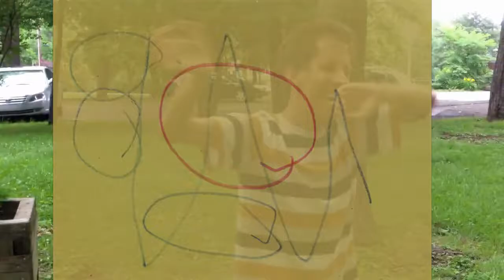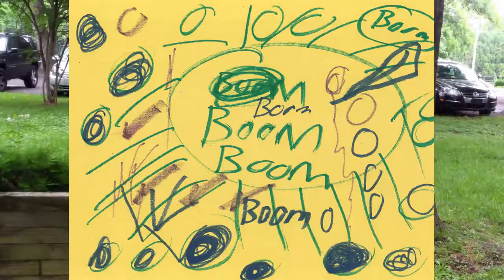MIGHTY MORPHIN POWER TEAM - The Friends Life Players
This is a brief video created by the Friends Life Community Writing & Communication Class. It was written, rehearsed, and filmed all by participants at Friends Life.

GULDAR has sworn revenge on the Mighty Morphin Power Team! He swears he will finally destroy them once and for all! Fortunately the Black Ranger and the Pink Ranger respectfully disagree with his plans. Let's see what happens...!

POWER TEAM: Alfred & Alena
GULDAR: Kyle

Principal Photographer: Jay
Sound Designer: Jon
Prop Wrangler: Kate W.
Graphics: Jay, Kyle, Kate W., Alfred, Jon